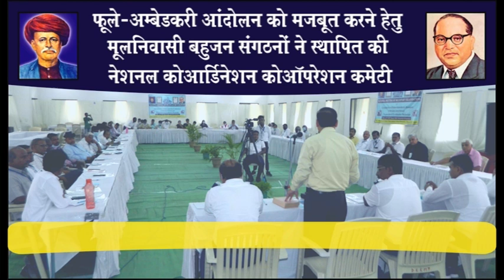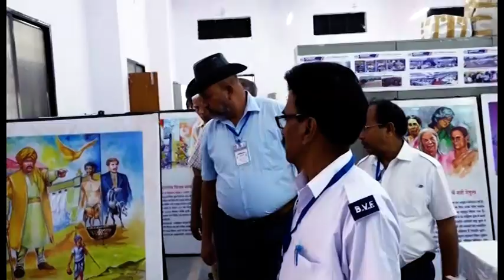NCCMBO के गठन पर बामसेफ राष्ट्रीय अध्यक्ष मू एन गंगाधर की प्रतिक्रिया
NCCMBO (मूलनिवासी बहुजन संगठनों की नॅशनल कोआर्डिनेशन कोऑपरेशन कमिटी) के गठन पर बामसेफ राष्ट्रीय अध्यक्ष मू एन गंगाधर की प्रतिक्रिया